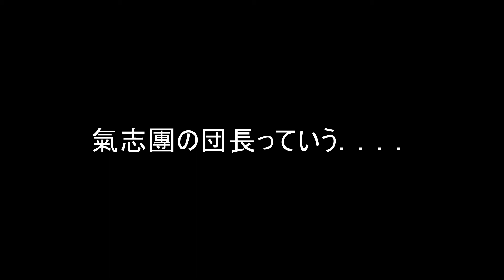茶髪になった横浜銀蝿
俺は田舎のロックスター